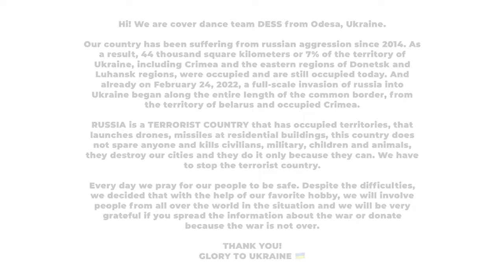[KPOP IN PUBLIC, UKRAINE] EVERGLOW (에버글로우) - ‘SLAY’ dance cover by DESS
THE WAR IS NOT OVER.
Despite the difficulties, we decided that with the help of our favorite hobby, we will involve people from all over the world in the situation and we will be very grateful if you spread the information about the war or donate💙💛